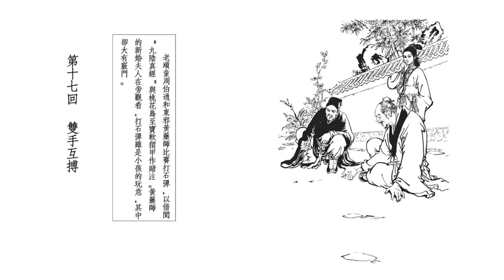【射】射雕英雄传 三联 十七 双手互搏